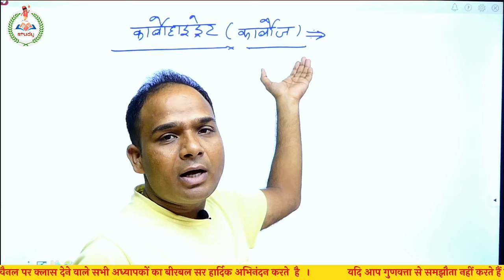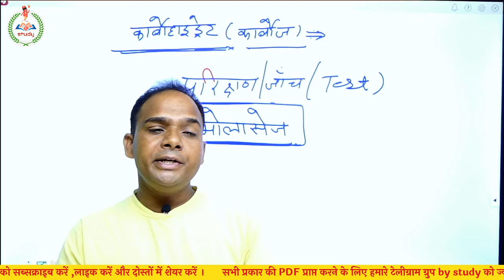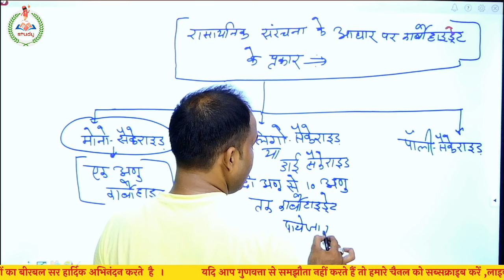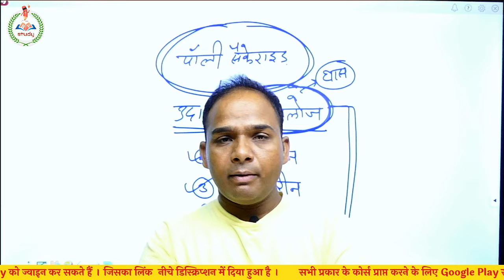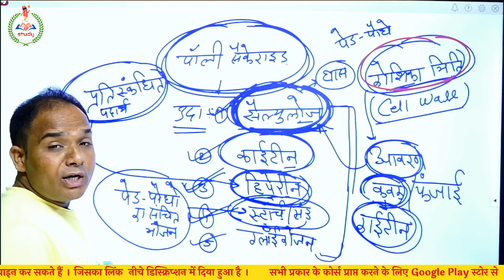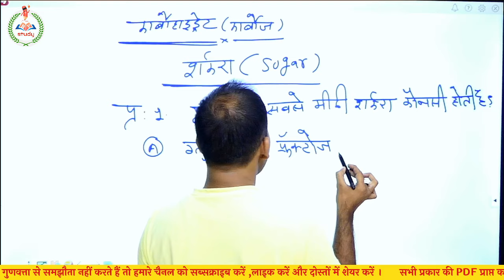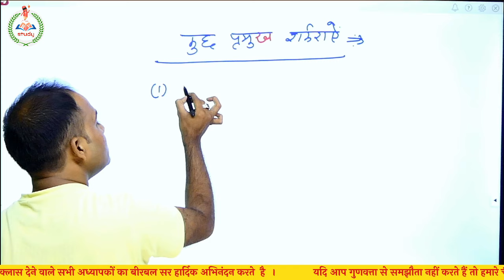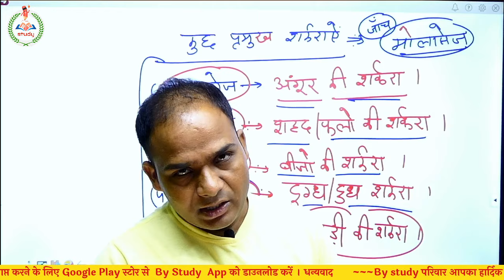पोषक तत्व | NUTRIENTS | पोषण | Carbohydrates | Protein | Fat | Vitamin | Biology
दिल्ली होम गार्ड फार्म हुए रिजेक्ट | Delhi Home Guard Physical Date | Delhi Home Guard Bharti 2024
Delhi Home guard practice set  | Delhi Home Guard Class | Delhi Home Guard Previous Year Question
Delhi Home Guard Vacancy 2024 | Post- 10285 🔥| Home Guard Bharti 2024 Full Details

home guard
10 pass home guard bharti